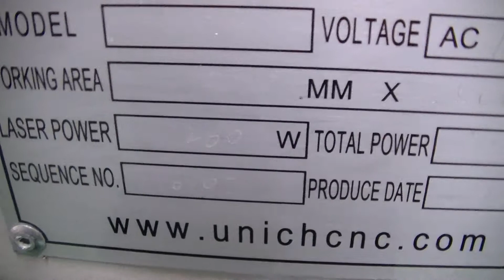Co2 laser cutting machine for 25mm acrylic